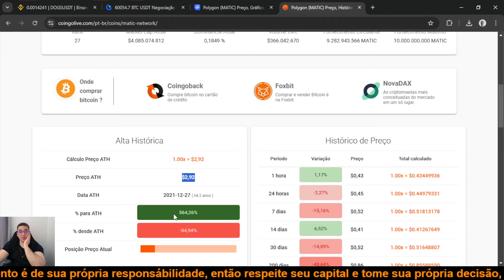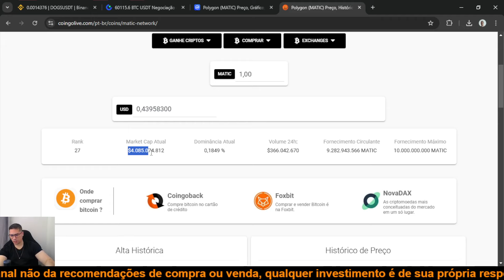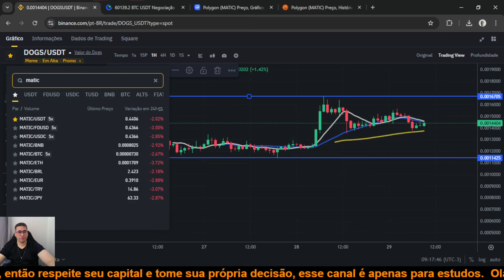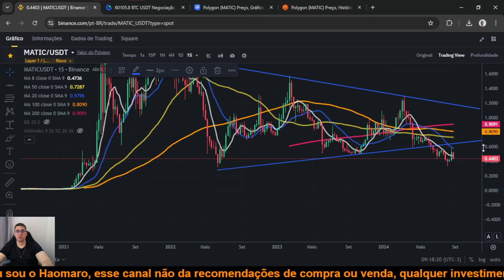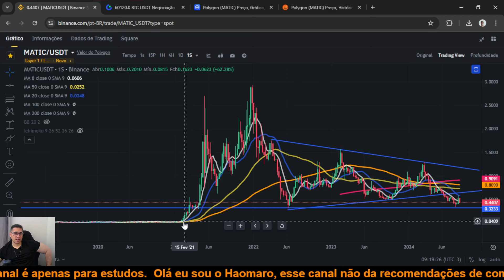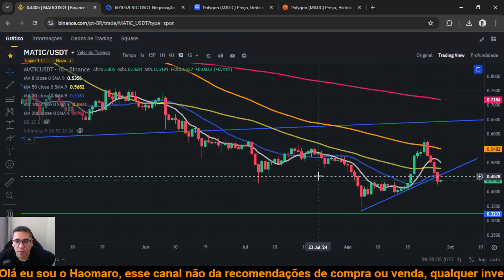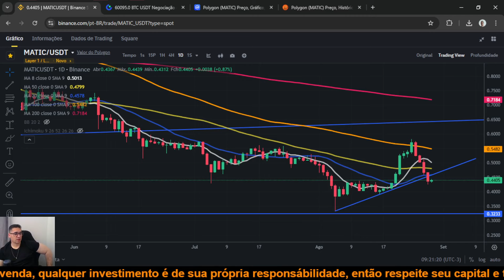Polygon MATIC será que ela vai ter uma grande recuperação e subir 1000%, ou vai subir pouco?